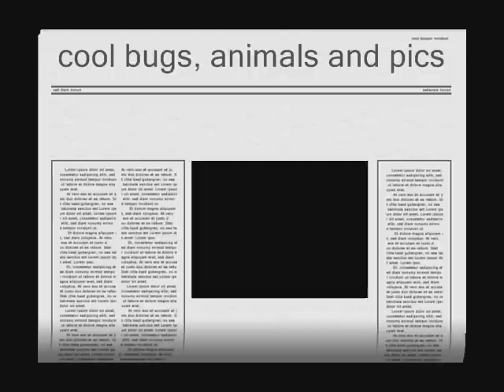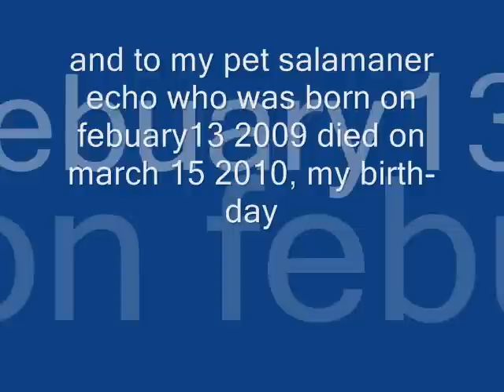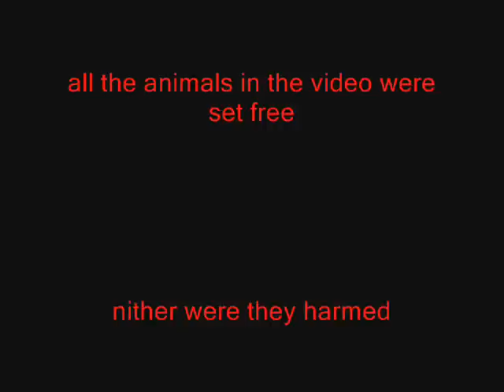Animals Bugs And Pics Of Wikwemkong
1 my pet cat Darkest
2 a ghost
3 a bumblebee caterpiller
4 tiger swollow tail buterflies
5 snails
6-8 owls
9 snails
10  bumblebee caterpiller
11 a firefly
12 a tiger swollow tail
13 a male  luna moth caterpiller
14 a bumblebee caterpiller
15 the northern lights
16 a cray fish
17 a ??? moth
18 a female luna moth caterpiler
19 yet another bumblebee caterpiler
20 more northern lights
21 a lustering moth
22 a female luna moth caterpiler
23  the ??? moth caterpiller again
24-25 a female luna moth caterpiller for hopfuly the last time
26 Darkest
27 chipmunk
27-28 a female luna moth caterpiller
29 a chipmunk
30 a luna moth feamale caterpiller
31-32 a male luna moth caterpiller
33 a bummble bee caterpiller
34 snails
35 chipmunk
36 the sun
37 Darkest
38 mist
39 if you look carfuly you will se a chikedee
38 a river
39-41 sticks
42 the sun

you know the rest